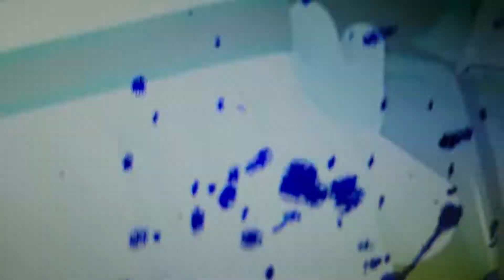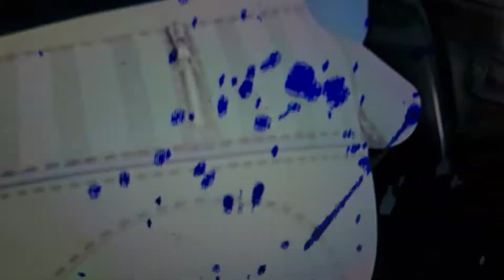April 20, 2022